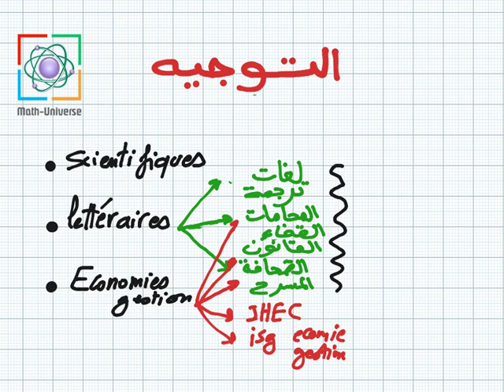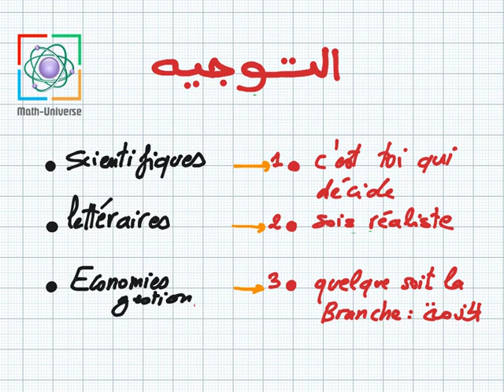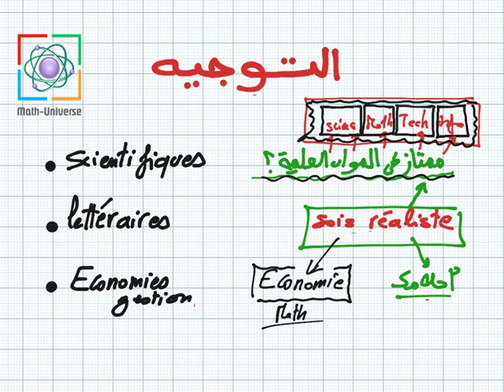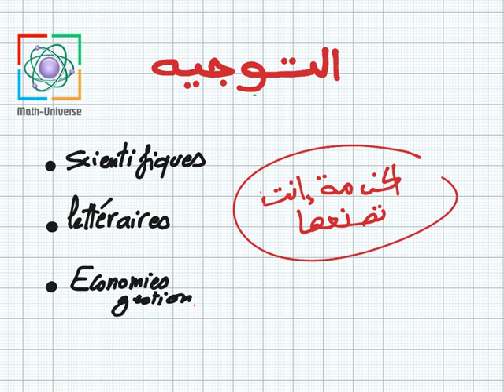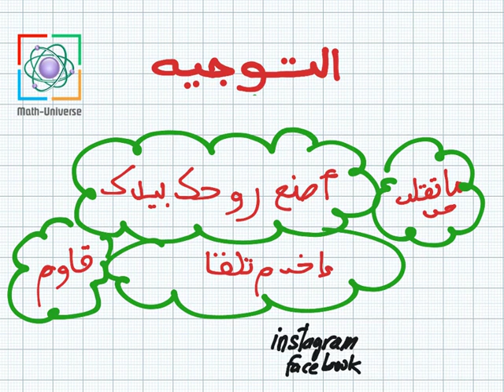l'orientation التوجيه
Owner : Mme Zohra Gaddes